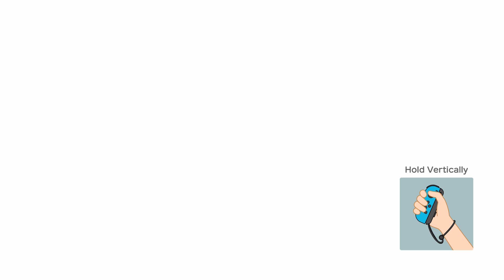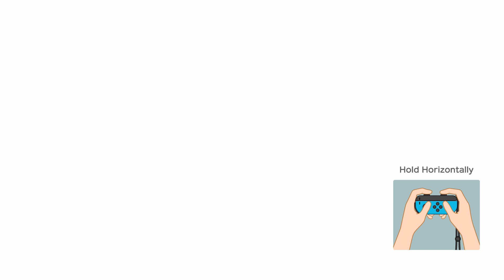Super Mario Party Partner Party #1119 Watermelon Walkabout Waluigi & Diddy vs Bowser & Bowser Jr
Super Mario Party Partner Party Watermelon Walkabout Waluigi & Diddy Kong vs Bowser & Bowser Jr Master Difficulty Gameplay